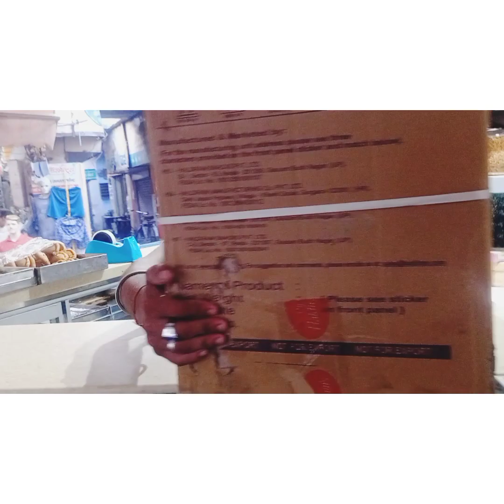❤️ @afifrizvi7012 _Ajj_ka_Din🎥BIRTHDAY_BOY के नाम_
mama ka Beta ❤️TAIF
usko wish kia
waQt dia usko
f**k content
f**k fame